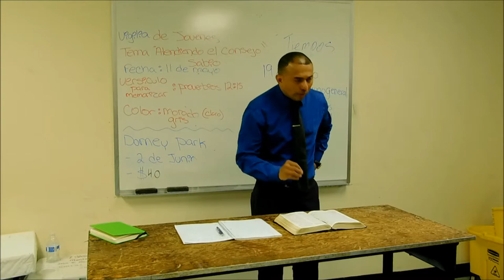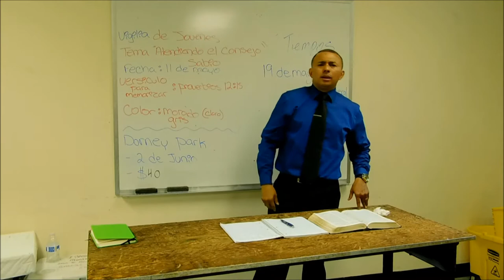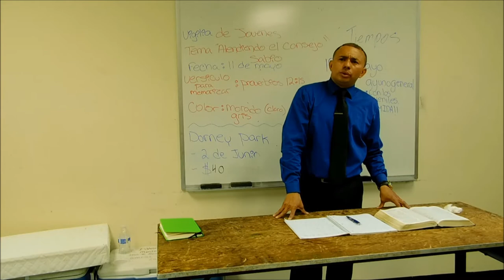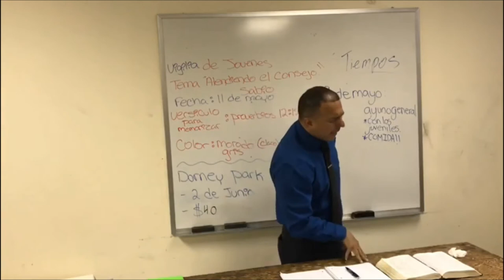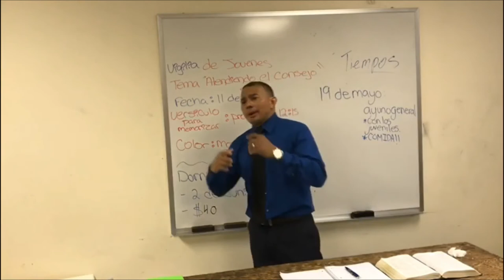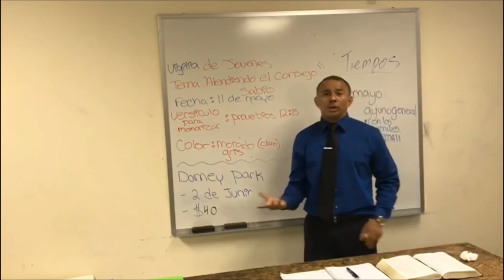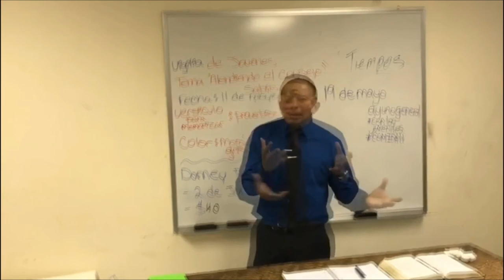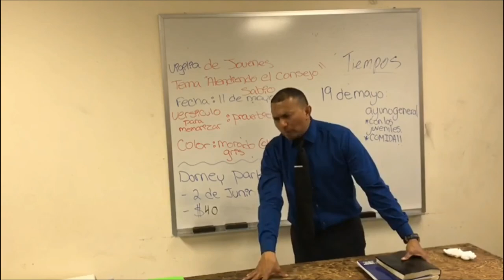Hermano Edwin (Tema: Aunque todos te abandonen, Dios Nunca te va dejar)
Hermano Edwin Clase de Jovenes
Isaías 40:28-31
'¿No has sabido, no has oído que el Dios eterno es Jehová, el cual creó los confines de la tierra? No desfallece, ni se fatiga con cansancio, y su entendimiento no hay quien lo alcance. pero los que esperan a Jehová tendrán nuevas fuerzas; levantarán alas como las águilas; correrán, y no se cansarán; caminarán, y no se fatigarán. Los muchachos se fatigan y se cansan, los jóvenes flaquean y caen; Él da esfuerzo al cansado, y multiplica las fuerzas al que no tiene ningunas. '